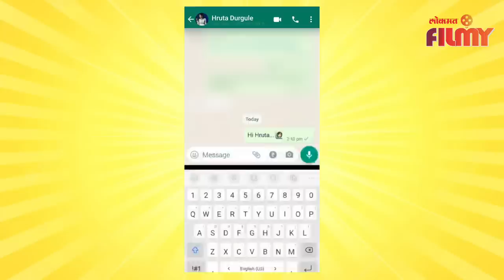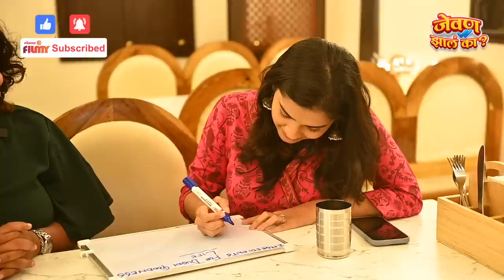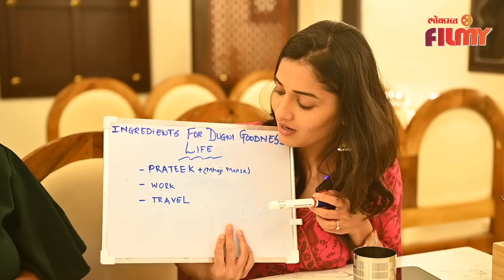Jevan Jhala Ka? with Hruta Durgule EP 1 | हृताने घेतला खमंग श्रावण स्पेशल थाळीचा आस्वाद Lokmat Filmy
जेवण झालं का ?
हा प्रश्न सतत ऐकत असतो आपण आता हाच प्रश्न आम्ही  हृता- Hruta Durgule ला विचारलाय... आणि त्याचं उत्तर आहे हृतासोबत केलेली ही खाद्यभ्रमंती... लालबागमधील माजघर या हॉटेलला खास भेट देऊन त्यांची खास थाळीचा आस्वाद आम्ही घेतला... त्यात हृताचे काही फूड secrets देखील बाहेर पडले आहेत.

 ( Anchor Chitrali )